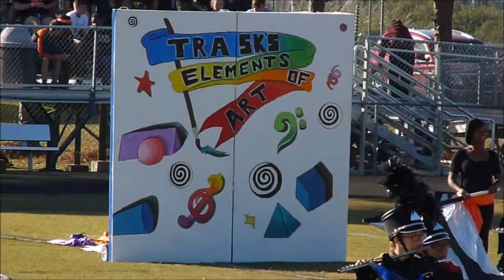Mighty Titan Regiment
Heide Trask High School Band
Performance at Crystal Coast Band Classic, Havelock High School, Havelock, NC, October 29, 2016